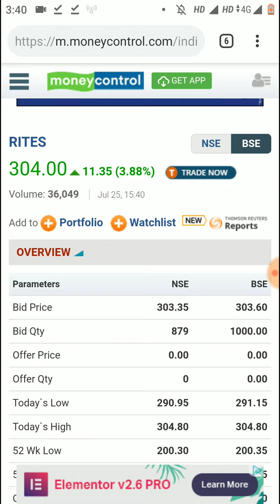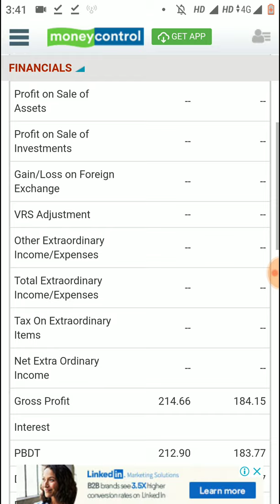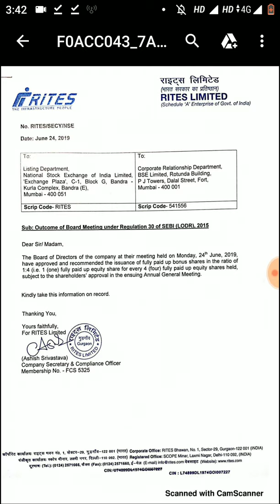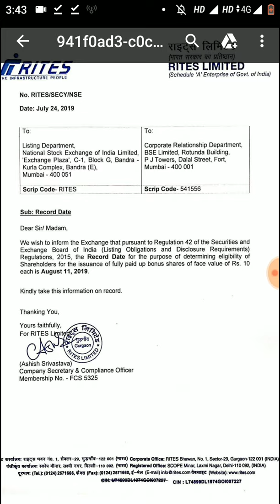Rites Ltd Bonus Share Issue Record Date Declared in August 2019